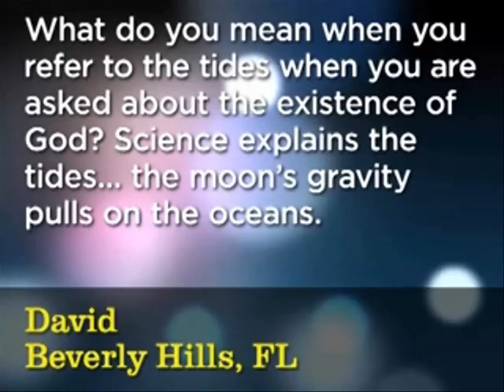Atheism - Bill O'Reilly vs The Moon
Round 2 of Bill O'Reilly's relentless logic. This time, he takes on the moon.